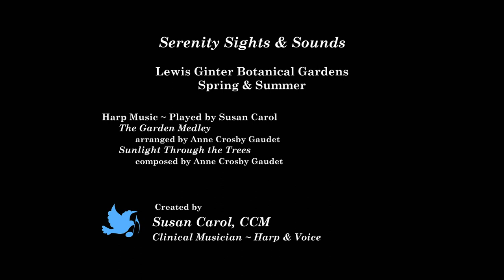Serenity Sights & Sounds - Lewis Ginter Botanical Gardens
Susan Carol, CCM
Certified Clinical Musician~Harp & Voice
Music Care - "Serenity Sights & Sounds - Lewis Ginter Botanical Gardens"

Harp music & nature images by Susan Carol, captured at Lewis Ginter Botanical Gardens
Harp: Dusty Strings FH36S Cherry Anniversary Edition

“The Garden Medley” - “Down by the Salley Gardens,” “Country Gardens,” “In the Garden”
“Sunlight Through the Trees”

Music composed/arranged by Anne Crosby Gaudet (used by permission)